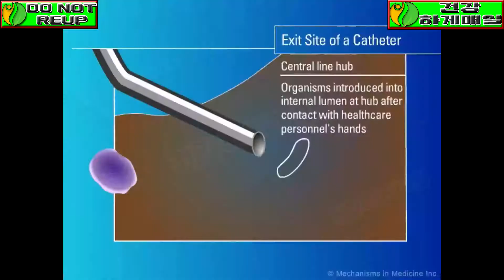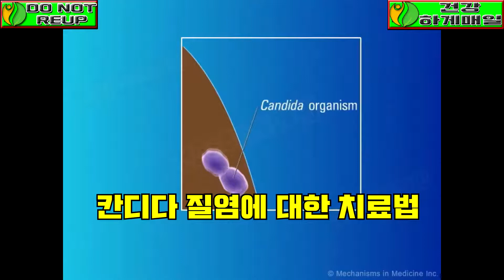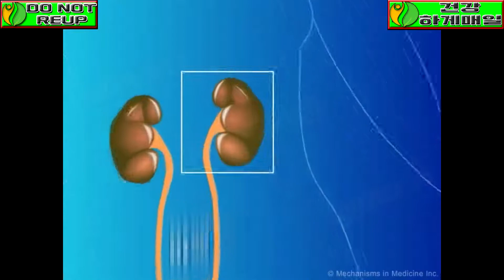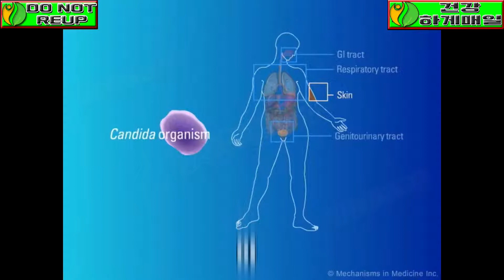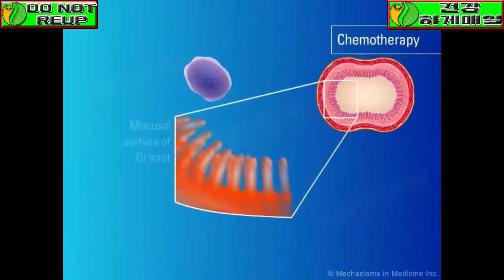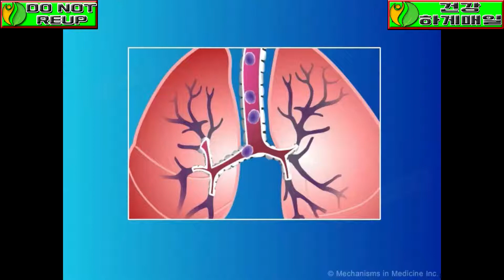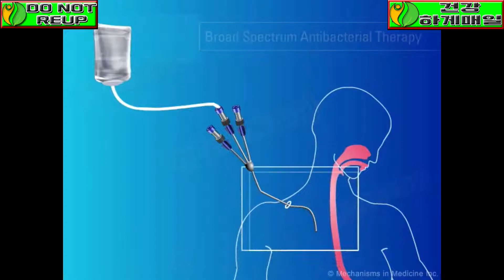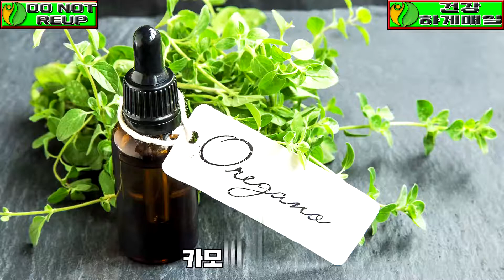1001 년 후 만성 칸디다를 치료 한 방법!|매일 건강하게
1001 년 후 만성 칸디다를 치료 한 방법!
[ 노트 ]

[ 감사합니다 ]

♥ 감사합니다! ♥

친애하는.